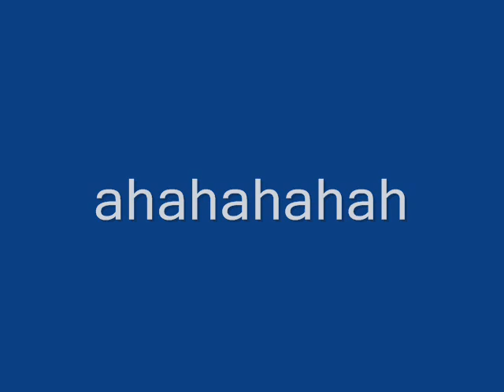good old hockey game